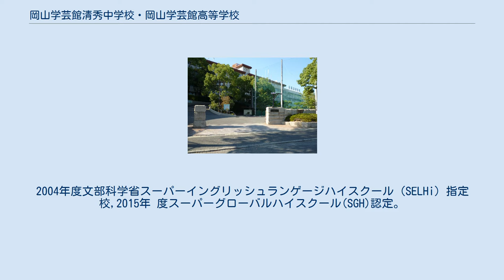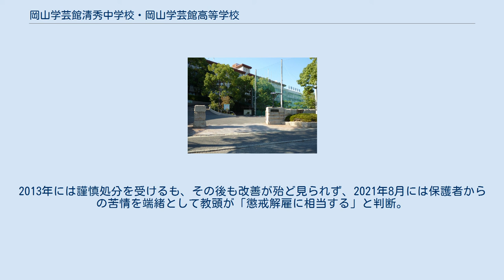岡山学芸館清秀中学校・岡山学芸館高等学校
岡山学芸館清秀中学校（おかやまがくげいかんせいしゅうちゅうがっこう）・岡山学芸館高等学校（おかやまがくげいかんこうとうがっこう）は、岡山県岡山市東区西大寺上に所在し、中高一貫教育を提供する私立中学校・高等学校。
高等学校においては、清秀中学校から入学した生徒は普通科清秀高等部(清秀中学校に在籍していた生徒のみ清秀高等部へ入ることができる)に所属する、併設型中高一貫校である。
学校法人森教育学園が運営する。
通称は「学芸（がくげい）」、「学芸館（がくげいかん）」。
旧・金山学園高等学校（かなやまがくえんこうとうがっこう）。
 1960年（昭和35年）に設置・開学。
普通科の他、全国の私立学校としては初めて設置された英語科がある。
また、同科の生徒は全員が最低1年の海外留学を行う。
2004年度文部科学省スーパーイングリッシュランゲージハイスクール（SELHi）指定校,2015年 度スーパーグローバルハイスクール(SGH)認定。
 近年は部活動にも注力しており、硬式野球部が2001年（平成13年）の選抜高校野球大会に出場したことを皮切りに、その他スキー部、バスケットボール部、吹奏楽部などが全国大会に出場している。
また、2015年に硬式野球部が第97回全国高等学校野球選手権大会に出場し、春夏合わせて3度目の甲子園出場となった2019年の第101回全国高等学校野球選手権大会で甲子園初勝利を挙げた。
 生徒指導において「ゼロ・トレランス方式」をいち早く導入している。
また、生徒の携帯電話を持ち込み可とし、学校連絡にも電子メールを活用している。
 学校創立者の森嘉吉が情誼、知性と教養、礼儀の重視、個性の伸長、郷土愛　愛国などの内容からなる建学の精神6カ条を記し、今日まで「学園の信条」として継承されている。
 教育目標として、高い倫理観の育成、社会規範の遵守、個人主義意識と社会・国家意識を両立した教育、英語教育・海外交流の重視、思想・歴史・文化を重視した教養教育、国語教育の充実、文武両道の教育などを掲げている。
 男子バスケットボール部の顧問を務めていた50代の男性教諭が、2002年の赴任時より部員に対して暴言や体罰を繰り返し行っていた。
2013年には謹慎処分を受けるも、その後も改善が殆ど見られず、2021年8月には保護者からの苦情を端緒として教頭が「懲戒解雇に相当する」と判断。
当該教諭は同月付で依願退職した。